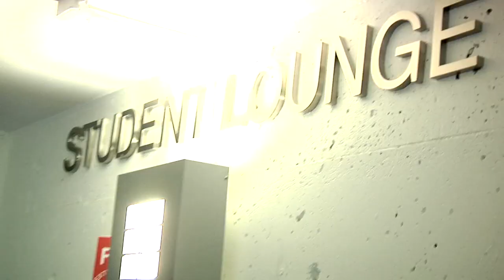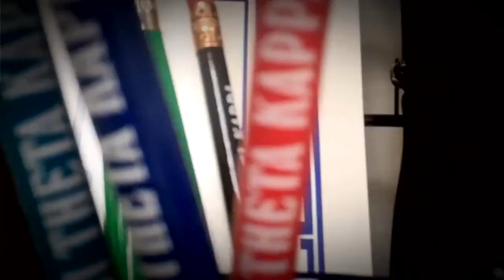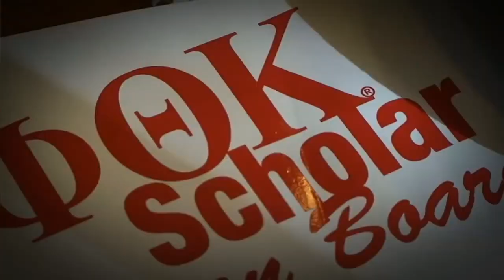Phi Theta Kappa Merritt College Chapter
Phi Theta Kappa International Honor Society is the two year college scholastic organization for scholar students. The Beta Theta Lambda Chapter at Merritt College gave Peralta News some valuable information about the services and opportunities. Chapter Advisor Barbara Dimopoulos, Chapter President Jocelyn Andaya and Vice President of Leadership Ronald Moss shared the philosophies and mission for this 90 year junior college support system.